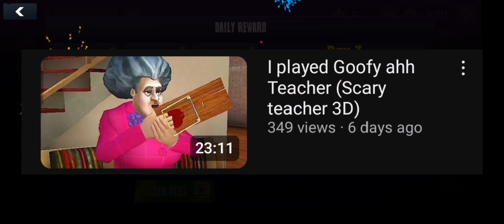Goofy ahh Teacher part 2 (scary teacher 3d Subscribeeeeeeee)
thanks for 350 views on the last one it means a lot